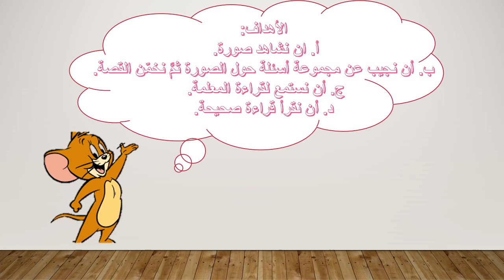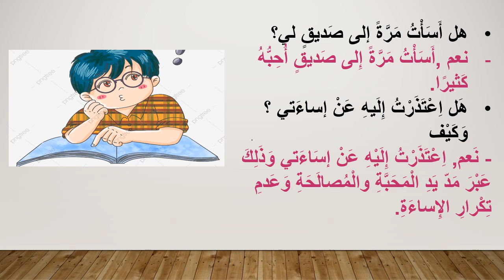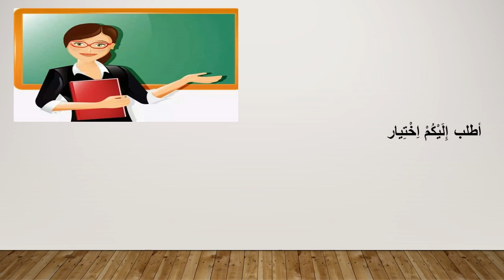درس عشرون إصبعا